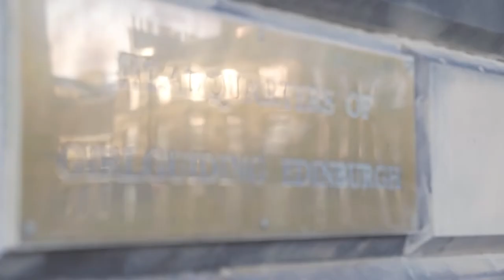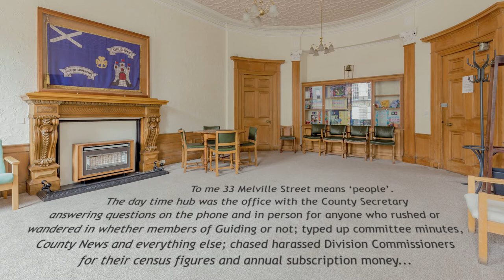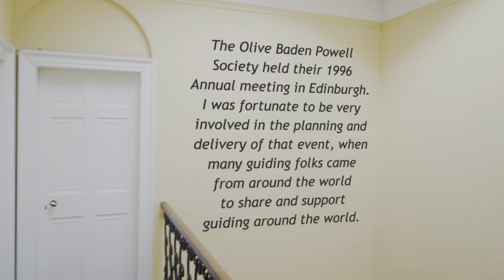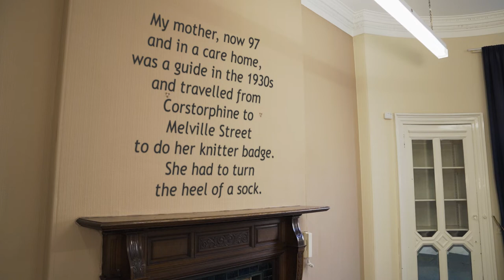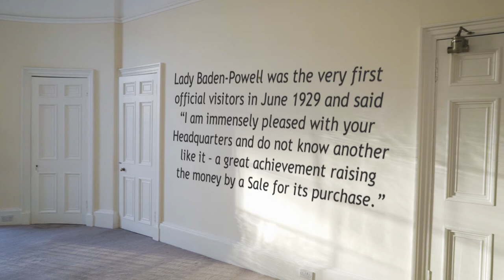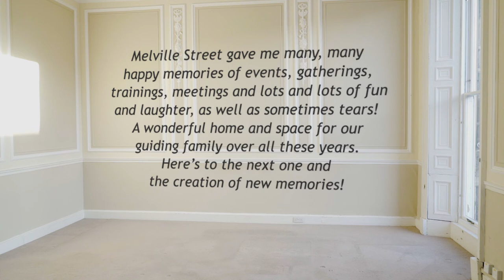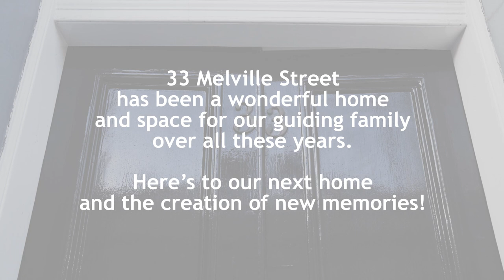33 Melville Street Memories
As trustees of City of Edinburgh Girl Guides, Miss Dalmahoy, Miss Wallace Williamson, Miss Brown, Miss J Wood, and Miss M Wood bought 33 Melville Street on 22nd May 1929 for £2,900. These funds were raised by selling 'useful and pretty things' at the great Handcraft Sale in 1928 at the Assembly Rooms on George Street.

"Melville Street will remain forever etched in my mind as 'EHQ' and I feel privileged to have been a tiny part of its history. My earliest memory of 33 Melville Street goes back to 1963, when I was a very new Brownie. On my first or second meeting, Brown Owl told us we had been invited to a party on the following Saturday and we duly travelled by bus to the West End and walked on to Melville Street where a party was being held to officially open the 'new' hall."

"My first memory is from 1960 when, as a trainee Guide Leader, I went to HQ for a training and we had to light fires in the back garden. Shortly after that I attended to my first Division meeting, where I was asked to contribute 2/6p to buy a brick for the new hall which was to be built."

"Well, I have cast my mind back to my first visit to Melville Street and I was 15 years old. I was a Ranger at the time and had gone along to a folk singing night which I remember was fantastic. My next visit, about 30 years later was as a Rainbow Leader, to do my First Aid course which I remember feeling very apprehensive about doing!! However as with all my Guiding experiences it was also fantastic and a very rewarding experience."

"My first memory of Melville Street was for my Guide Baden-Powell Trefoil award evening in 1991. I had never been to EHQ before and my parents came too! I remember my dad being really impressed by how organised everything was but then he said 'I shouldn't be surprised, that's the Guides for you!'"

"To me, 33 Melville Street means 'people'. The daytime hub was the office with the County Secretary answering questions on the phone and in-person for anyone who rushed or wandered in whether members of Guiding or not; typed up committee minutes, County News and everything else; chased harassed Division Commissioners for their census figures and annual subscription money; supervised Trefoil Guild volunteers in photocopying the County News; became the communication base for International Camps and the Guide involvement with the Commonwealth Games and hustled people out of the office to hold their ad hoc meetings in the entrance hall or Room 1 if it was empty."

"The Olive Baden Powell Society held their 1996 Annual meeting in Edinburgh. I was fortunate to be very involved in the planning and delivery of that event, when many guiding folks came from around the world to share and support guiding around the world. HRH Princess Benedikte of Denmark was the President at the time and it was a privilege to hear more and share with these leaders about the wider work of Girlguiding."

"As County Commissioner, I have very fond memories of Wednesday afternoons in the office catching up with my deputies and putting the County to right, as it were. Guiding was of course much less business like at that time, but great friendships were made, I often had to throw committee members out of the building at the back of 11p.m."

"My mother, now 97 and in a care home, was a Guide in the 1930s and travelled from Corstorphine to Melville Street to do her knitter badge. She had to turn the heel of a sock."

"As a leader, I have fond memories of attending training sessions in Melville Street. I vividly remember my first aid training where you attended on Friday night and all-day Saturday, then you were given a time slot and went upstairs to Room 4 where you were given a scenario and had to tell the tester what you would do and then you went through to Room 5 when you did your practical bandaging test. I'm sure I will have a tear in my eye when we lock that black door for the last time."

"Lady Baden-Powell was the very first official visitors in June 1929 and said, 'I am immensely pleased with your headquarters and do not know another like it—a great achievement raising the money by a sale for its purchase.'"

"Melville Street gave me many, many happy memories of events, gatherings, trainings, meetings, and lots and lots of fun and laughter, as well as sometimes tears! A wonderful home and space for our guiding family over all these years. Here's to the next one and the creation of new memories!"

"Melville Street was my home for so much of my Guiding life and I will treasure all the wonderful times I enjoyed within its welcoming walls."